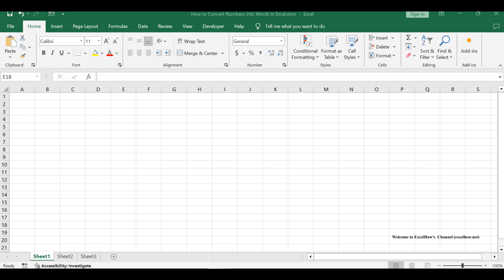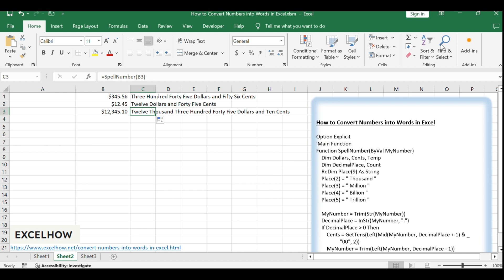How to Convert Numbers into Words in Excel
You can read more about it here( or get VBA code)

This Excel video tutorial, we'll explore how to convert numbers into words using a VBA code. This method provides a convenient way to transform numerical data into written words within your Excel spreadsheets.